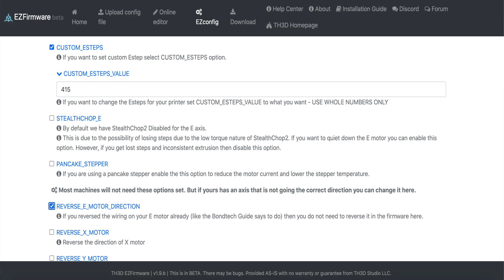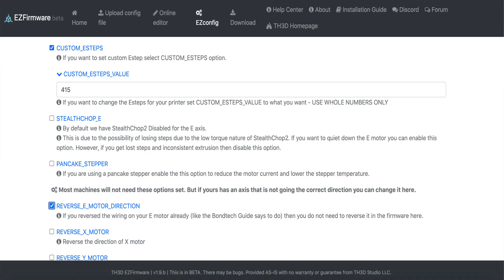Bondtech BMG Install | Creality Ender 3 Pro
The Bondtech BMG extruder is one of the best upgrades you can do to your Creality Ender 3 or Ender 3 Pro or Ender 3 V2. Today, we look at how to install a this dual gear extruder. This should also work with the Cr-10 and its varients. The jnstall was fairly straight forward. Remove your old extruder, and simply bolt the BMG, mount, and old stepper motor in place as shown. Make sure to set your esteps to 415 and either reverse the motor direction in the firmware, or flip your wires according to the Bondtech instructions.

⏬ Purchase a Bondtech BMG Extruder ⏬